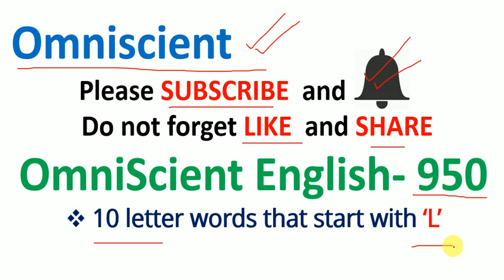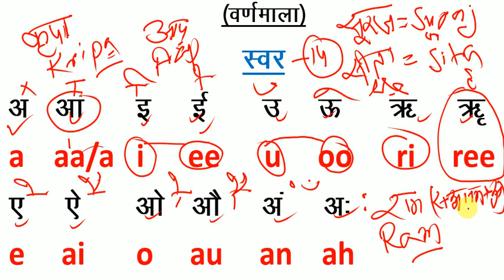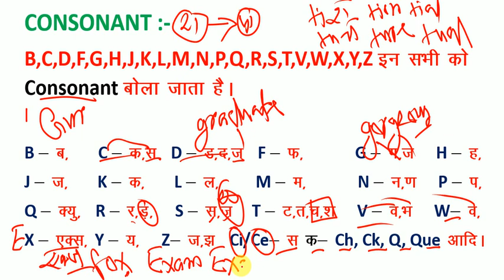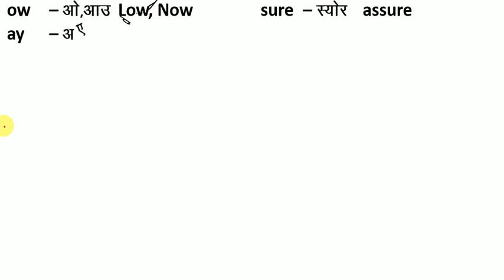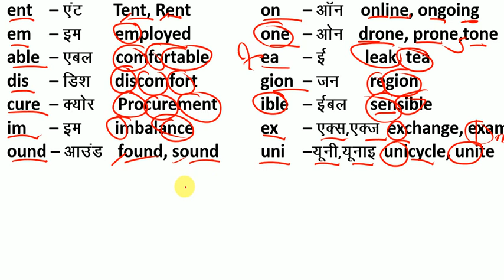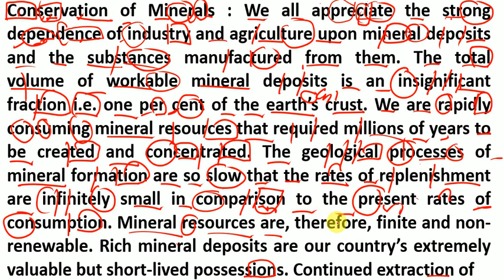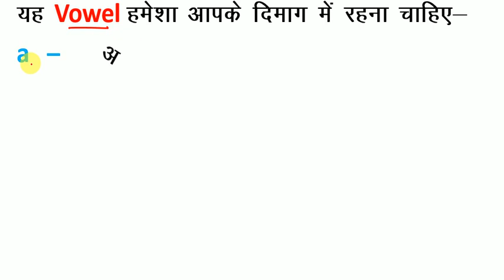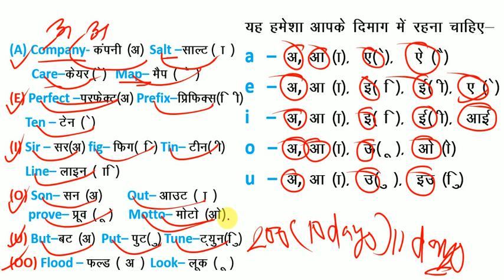How to Read English / यदि अँग्रेजी पढ़ना नहीं आता है तो इस तरह से पढ़ना सीखें / अँग्रेजी पढ़ना सीखें